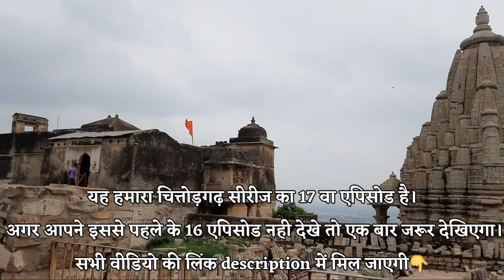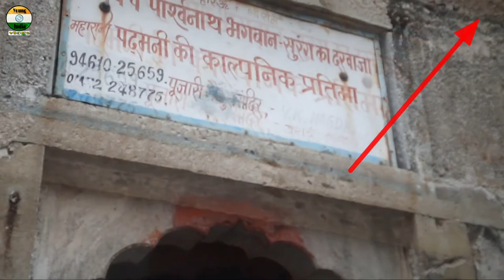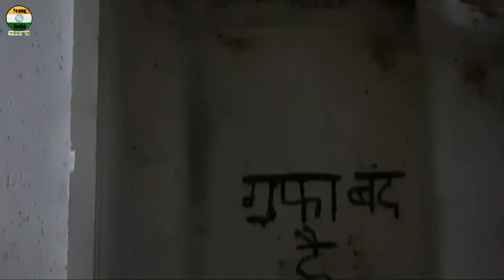Gomukh Kund Chittorgarh rajasthan | गोमुख चित्तोड़गढ़ राजस्थान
shot by - dev dhakad
Edit by -dev dhakad

Track Info: Music: Devotional- Deepak Meenu

🔹🔺🔺🔺चित्तोड़गढ़ सम्पूर्ण यात्रा🔺🔺🔺🔹
🔴 Ep1 🔴 चितौड़गढ़ किले के सात रक्षक

🔱यहाँ हुई महाराणा प्रताप की मृत्यु

🔱यह है वो नाला जिसे चेतक ने पार किया था

🔱यहाँ हुआ राणा प्रताप का राजतिलक- गोगुन्दा

🔱हल्दी घाटी के युद्ध मैदान

🔱 दुनिया की सबसे बड़ी शिव मूर्ति

🔱कुम्भलगढ़ का किला

🔱 राजस्थान का खजुराहो

🔱 यही से माता सीता धरती के गर्भ में गए थे

I'm on Instagram as @young_india_vlogs. Install the app to follow my photos and videos.

उपयोग किए गए सभी फुटेज या तो मूल मालिक की स्पष्ट अनुमति के तहत किए गए हैं, या सार्वजनिक डोमेन हैं और उचित उपयोग के नियमों के अंतर्गत आते हैं हम आलोचना, टिप्पणी, समीक्षा और समाचार रिपोर्टिंग के उद्देश्य से ऐसी सामग्री उपलब्ध करा रहे हैं जो 'उचित उपयोग' का गठन करती है  अमेरिकी कॉपीराइट कानून की धारा 107 में प्रदान की गई ऐसी किसी भी कॉपीराइट सामग्री का खंडन 106 और 106 ए के प्रावधानों के बावजूद।